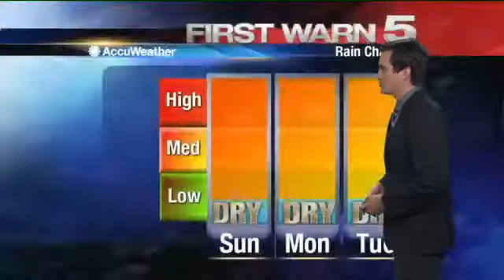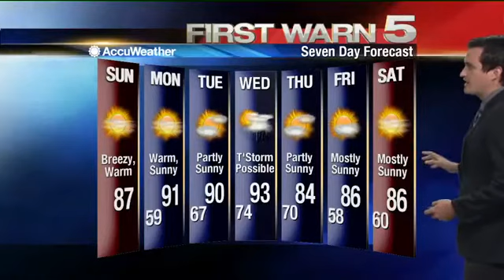Sunday's Weather - 9am